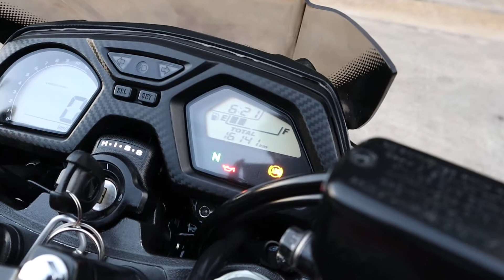Honda CB650F จดปี 2019 รถโครตสวยเลยค้าบบบ...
- วิ่งมา 16,000 กม. book service ครบ
- ใช้งานปกติดีทุกอย่าง รถพร้อมโอน พร้อมใช้
- เปลี่ยนของเหลว กรองน้ำมันเคื่อง+สังเคราะห์ 100%
- ต่างจังหวัดส่งได้ครับผม
- มีบริการเก็บเงินปลายทางครับ
🔥 ดาว 15% ยอด 33,000 บ. 🔥
👉 ผ่อน 3 ปี / ส่งเดือนละ 5,1xx บาท
👉 ผ่อน 4 ปี / ส่งเดือนละ 4,1xx บาท
🔥 ดาว 20% ยอด 41,500 บ. 🔥
👉 ผ่อน 3 ปี / ส่งเดือนละ 4,8xx บาท
👉 ผ่อน 4 ปี / ส่งเดือนละ 3,9xx บาท
👉 ฟรีค่าโอน
👉 ฟรีค่ากรองน้ำมันเคื่อง+สังเคราะห์ 100%
👉 ฟรีค่าขนส่ง กรุงเทพและปริมณฑล
👉 ฟรีค่า พรบ.ภาษี ปี 64
👉 เงินเดือน 15000 ขึ้นไป
🔥 ไม่ต้องใช้คนค้ำ 🔥 ออกรถคนเดียวได้เลย
👉 ไม่ติด blacklis
👉 อายุ 24+
.ดันทุกเคส.
.สด 179,500 ตัดสดลดได้ครับ
รับรองไม่ผิดหวังแน่นอนครับ
รับเทินทุกรุ่นครับ
สนใจสอบถามได้เลยคั